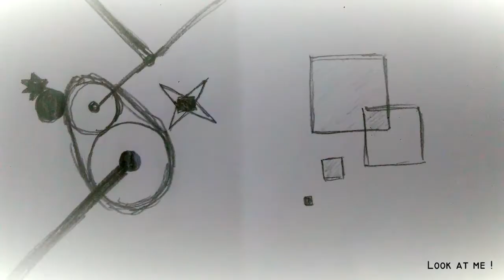アンノウン・マザーグース (Unknown Mother Goose) short animation